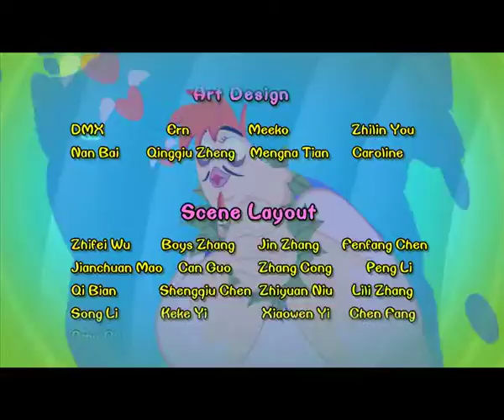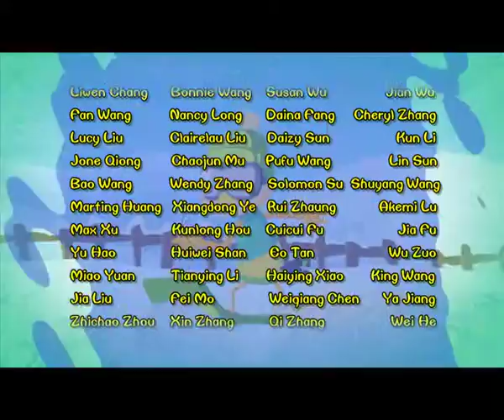Chicken Stew 035 | Basketball (Part Two)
On an afternoon while everyone is enjoying the warm afternoon sun, Uncle Wattles told Free Range to play basketball as practice for Kung Fu. With the weasels crashing their practice the chickens have challenged the weasels to a two on two basketball match! Who will reign supreme on the court?